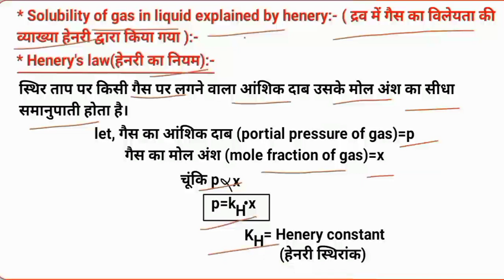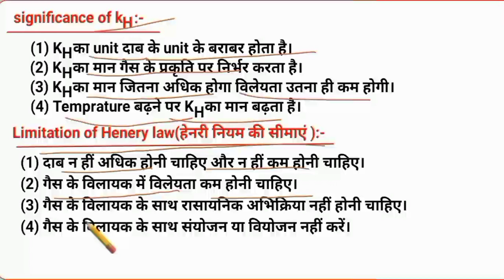Henery's law | हेनरी का नियम | solubility of gas in liquid explained by Henery | chemistry BSEB